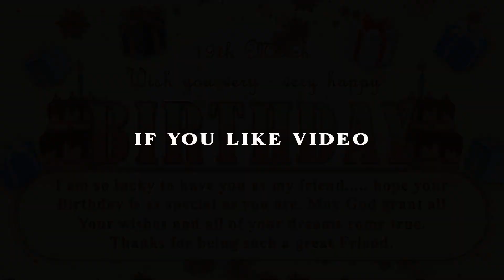19 March Birthday Wishes Video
19 March Birthday Wishes Video